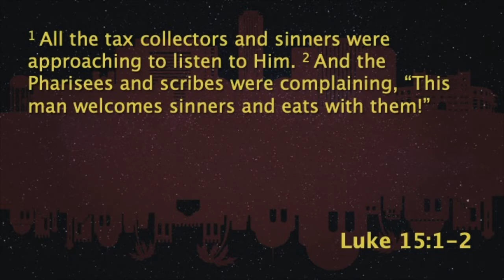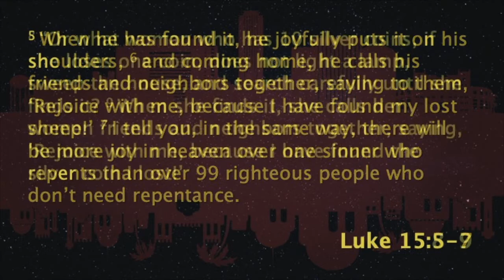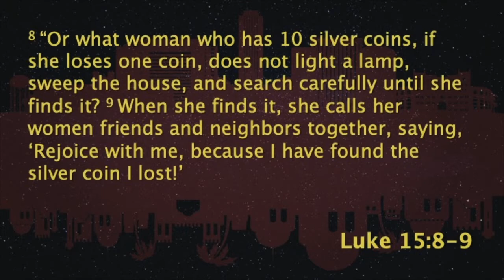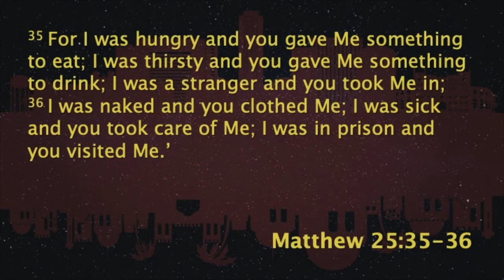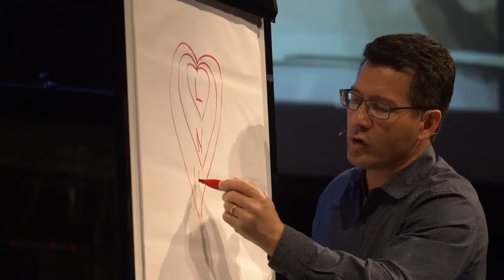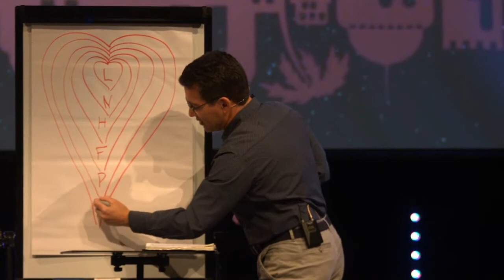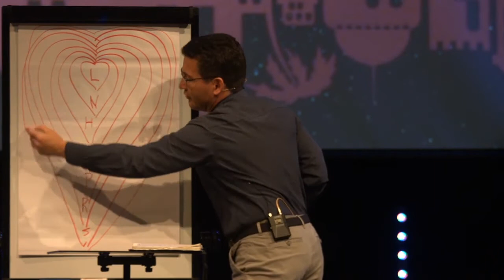Helping Others: The Heart of Jesus MESSAGE ONLY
Every year Celebration takes the time between Thanksgiving and Christmas to reach out to our community and meet needs, but why? Why invest tens of thousands of dollars and a few thousand volunteer hours to serving others? Because it's the heart of Jesus and at the center of the gospel! Join Pastor David Emmert for the first message in Christmas Reflections, our 2019 Season of Compassion sermon series.